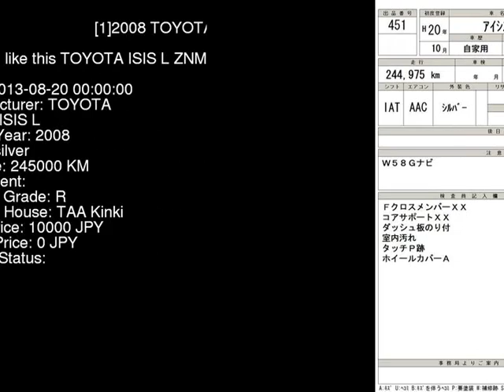2008 TOYOTA ISIS L ZNM10G - Japanese Used Car For Sale Japan Auction Import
2008 TOYOTA ISIS L ZNM10G - Japanese Used Car For Sale Japan Auction Import ZNM10G,TOYOTA,ISIS,L,TAA Kinki,jdmvip,vip,jdm,cars,japan,jdmvip.com,japanesecars,usedcars Japanese Used JDM Car For Sale At Auction in Japan for Import